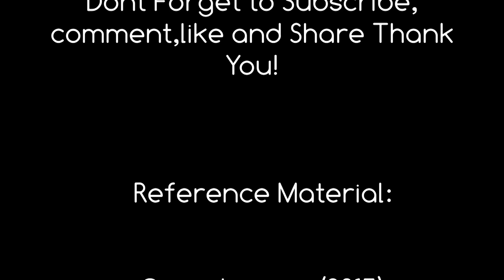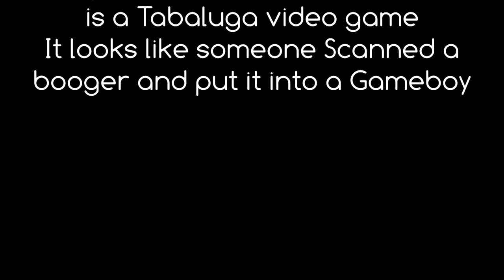You would not expect a dragon to save the Environment but here it is. Tabaluga Review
This thumbnail was inspired by an event that may or may not have happend in real life

Note Wizard of Oz came out 1939 No Idea what I was thinking :P